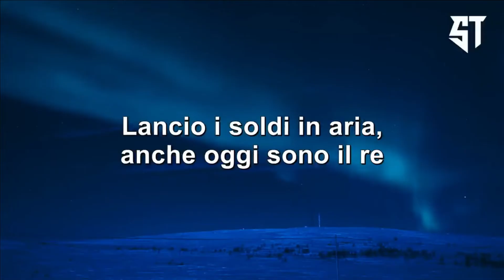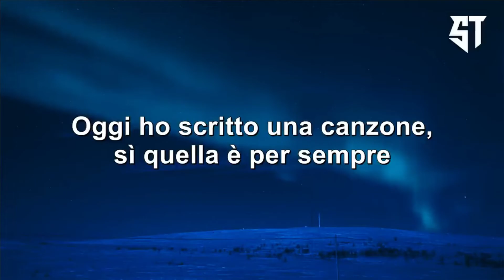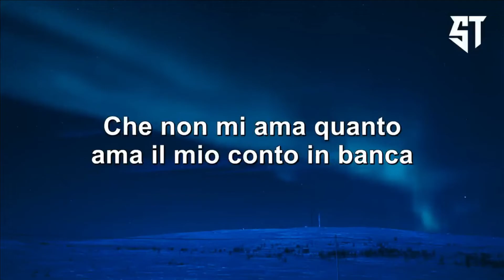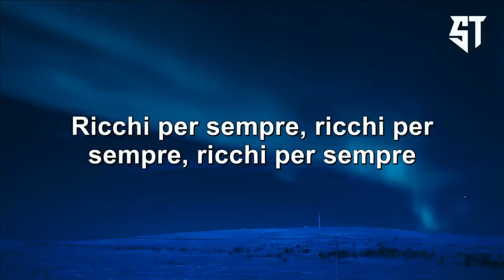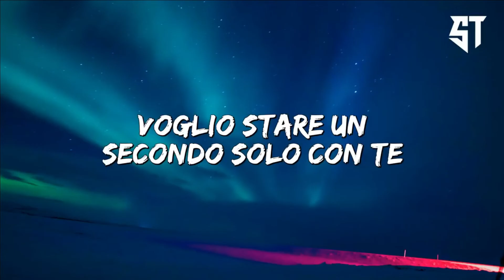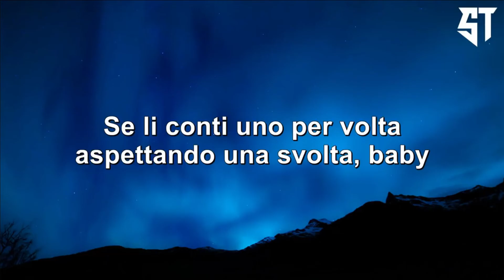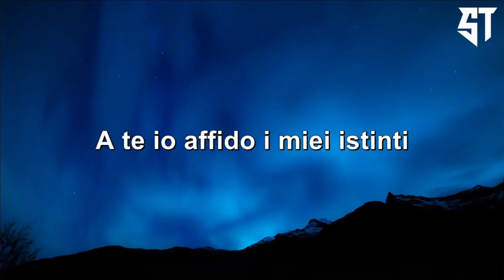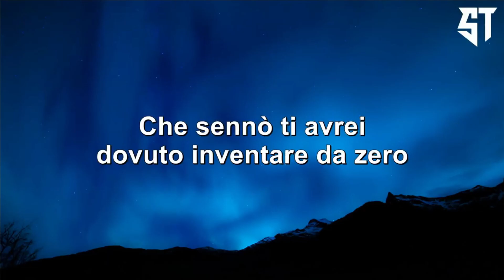Rapide - Mahmood ( Testo/Lyrics ) - Musica calda 2022